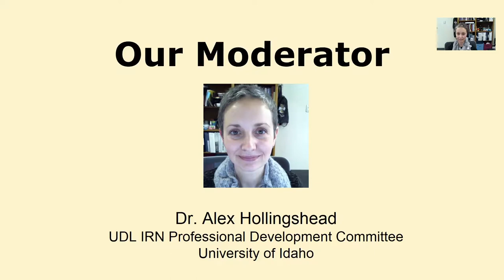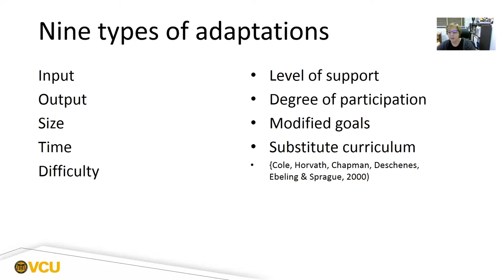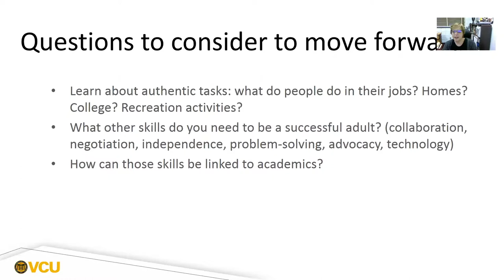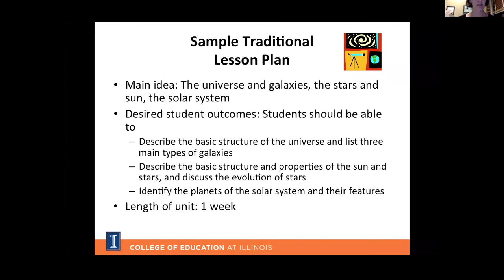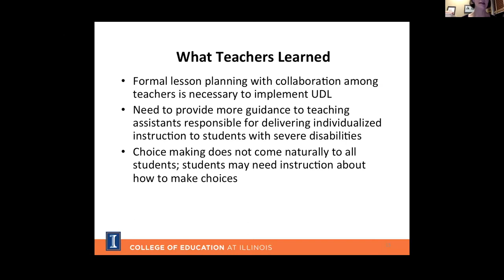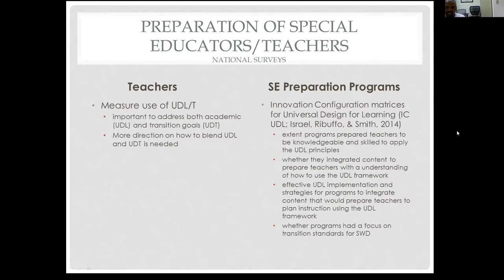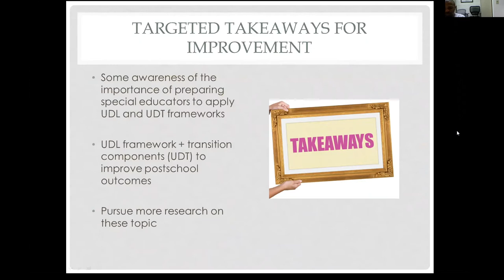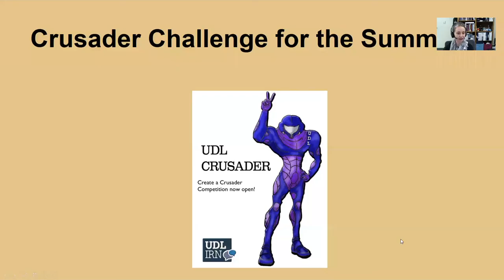Network and Learn Series: The Relationship Between UDL and Inclusive Practices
Network and Learn Series: The Relationship Between UDL and Inclusive Practices for Individuals with Severe Intellectual Disability
A discussion on the relationship between UDL implementation and inclusive practices. A distinguished panel of experts on individuals with severe intellectual disability, Drs. Dymond, Thoma, and Wehmeyer share their insights and answer questions.

Special Guest Panel:
Dr. Stacy K. Dymond, Professor, Department of Special Education, University of Illinois; Dr. Colleen Thoma, Department Chair, Counseling and Special Education, Virginia Commonwealth University and Dr. Michael Wehmeyer, Professor of Special Education, University of Kansas, Director and Senior Scientist, Beach Center on Disability